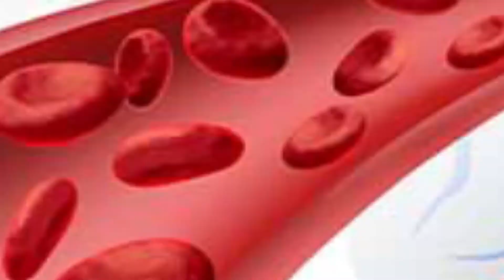فوائأد عشبة الجنكو ginkgo biloba